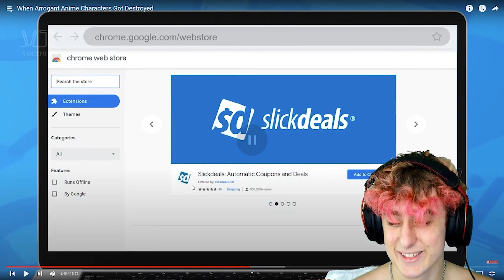When Arrogant Anime Characters Got Destroyed *REACTION*